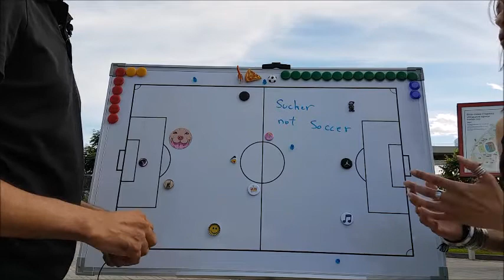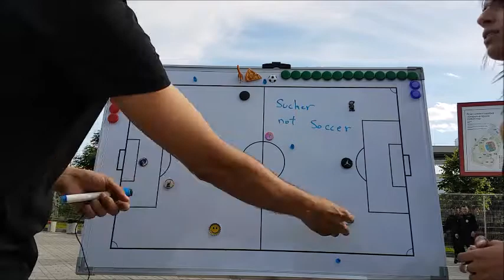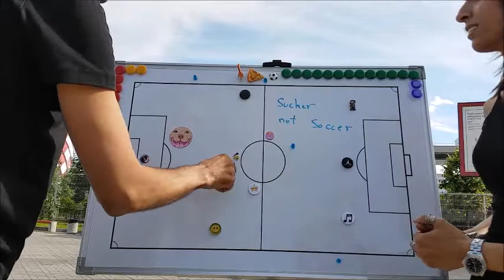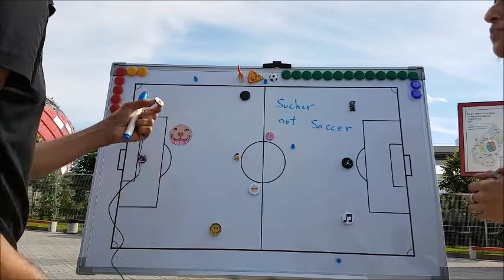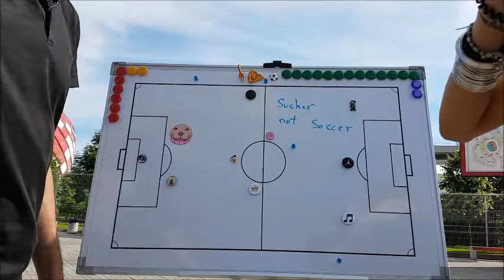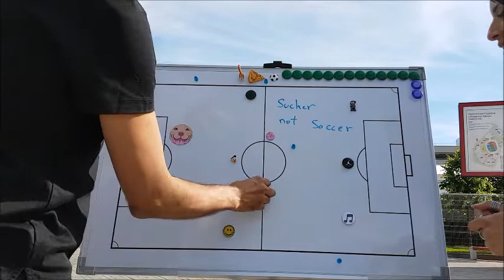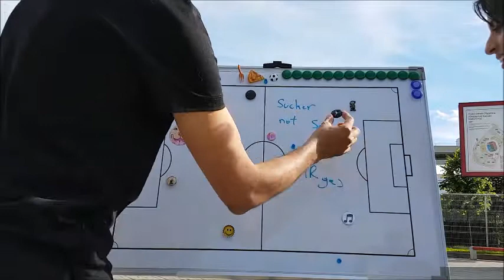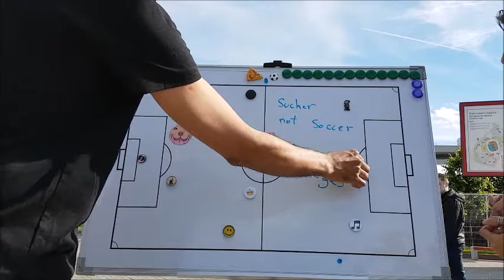[ENG] Personalized Magnets Explained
Mangets according to their nicknames ~ Explained
with @AmberThiara